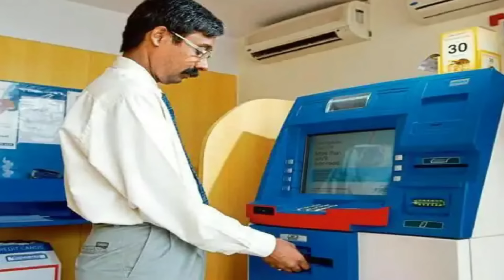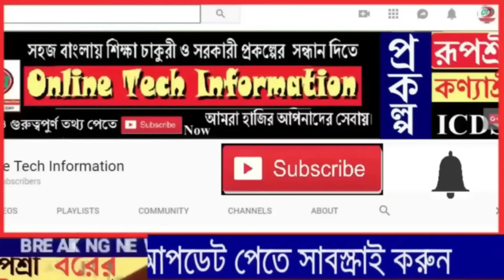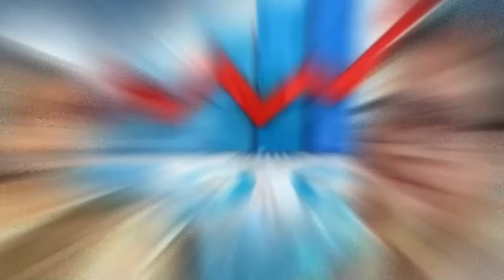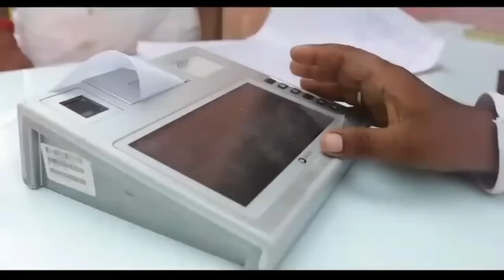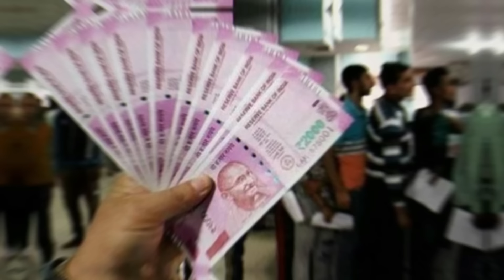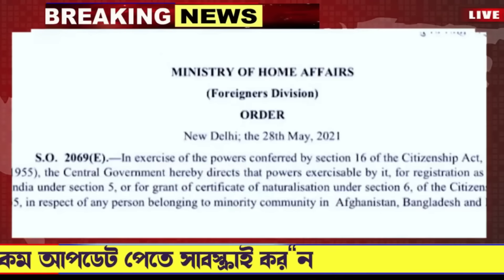ভোটের আগেই বড় চমক দারুণ ঘোষণা সুখবর | WB | Modi Mamata Latest Update